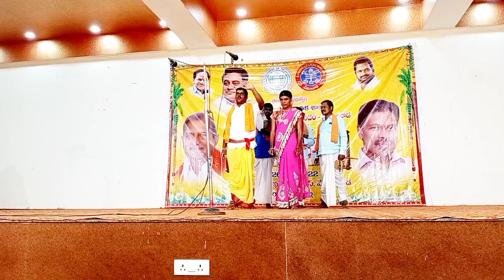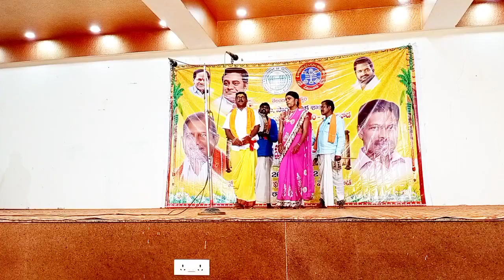ఒగ్గు కథ మహోచఅవం లో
ప్లీజ్ సబ్స్క్రయిబ్ మై ఛానల్ షేర్ చేయండి లైక్ చేయండి కామెంట్ చేయండి మీ అమూల్యమైన సందేశాన్ని మాకు కామెంట్ ద్వారా తెలపండి కళాకారులను గౌరవించండి ప్రోత్సహించండి ప్లీజ్ ఎంకరేజ్ చేయండి